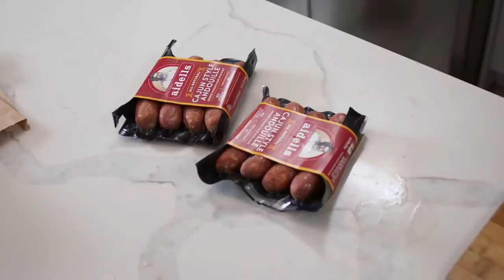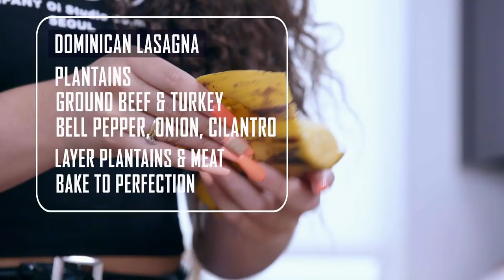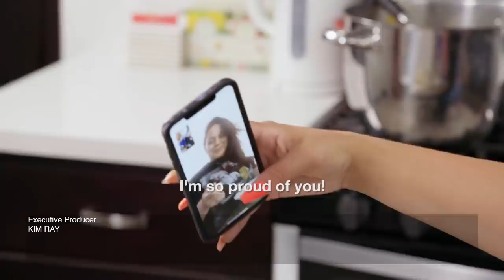Saweetie & DaniLeigh Revisit Their Roots Cooking with Their Families | Made From Scratch | Fuse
Saweetie, her Aunt and Grandma make gumbo, and reveal intimate family history including the origin of her name, Saweetie. Then, DaniLeigh and her little sister Brianna make their family tradition, “Dominican Lasagna” and a tasty drink, Morir Sonando

Artists and their families share the love and feed the soul with a home-cooked meal. We go beyond the recipe, as Ally Brooke, G-Eazy, Big Boi, A$AP Ferg, Saweetie, Rick Ross and more, reveal intimate family history and the meaning behind their menu. Learn how to make your favorite artists' recipes from scratch